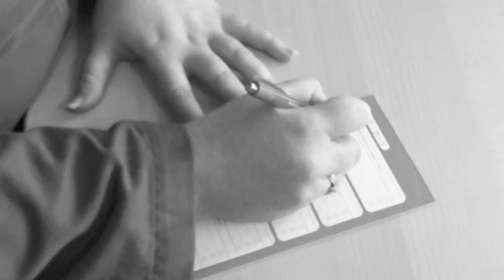‪‪ASBA Staff Tip Jar - Managing Your Time‬‬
This week's tip from the ASBA Tip Jar is shared by Kristen Wilson, Sr. VP, Member Services + Programs at the Arizona Small Business Association (ASBA). Kristen shares three useful tips she uses to stay focused and on task while managing people, schedules, and a busy work load.